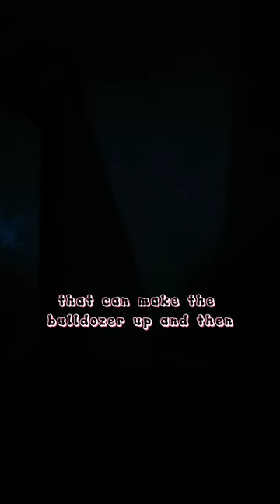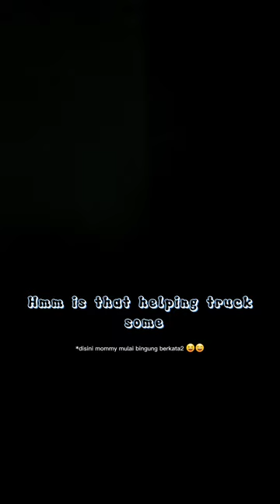Pillow Talk about "BULDOZER, TRAILER & DUMP TRUCK"